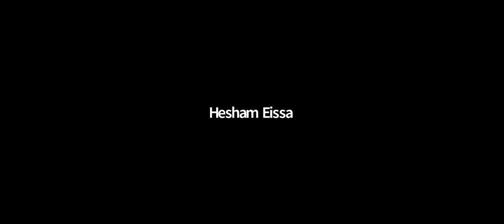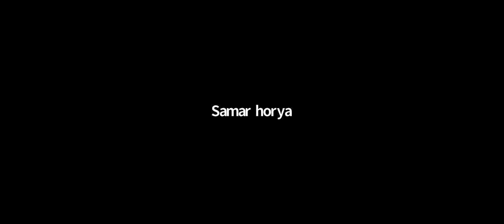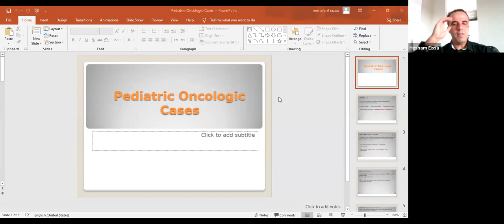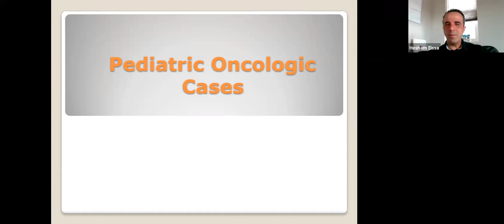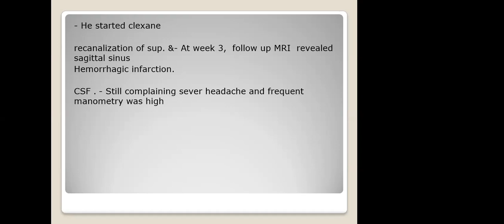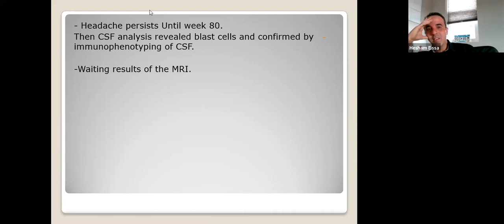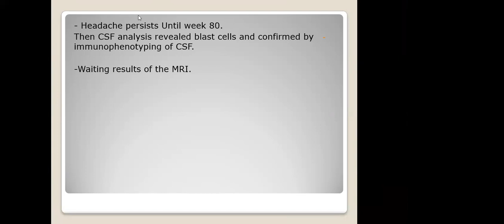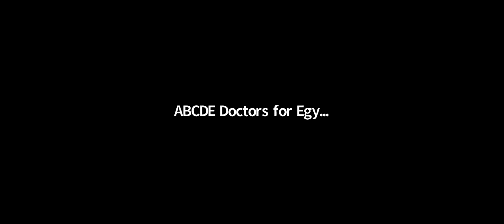Pediatric Oncology Board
ABCDE invites you to join our event with Dr. Ibrahim Ahmed, MD, and Dr. Hesham Eissa, MD in the first meeting for the pediatric oncology board.